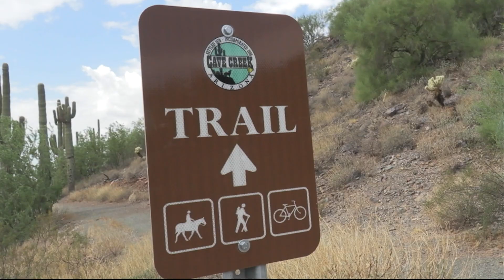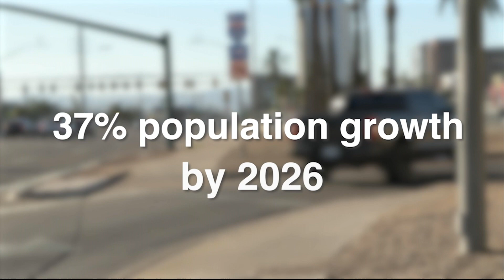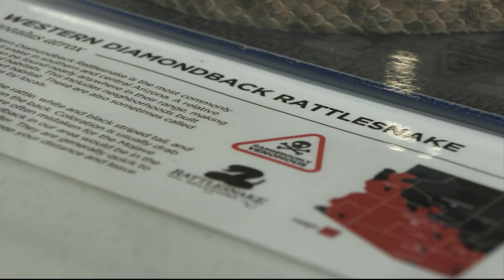Relocating Rattlesnakes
New highway proposals may help road congestion but it doesn't help the rattlesnakes who make that area home. Rattlesnake Solutions removes snakes from homes and relocating them. but finding a place to relocate these animals is not as easy as just dropping them in the desert. (Video by Tabitha Bland/Cronkite News)